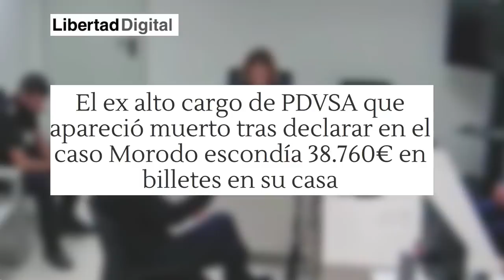EMR:La ley prohíbe a Iglesias entrar al CNI,mientras USA aísla a Sánchez por sus vínculos con Maduro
iglesiascni Estadosunidoscontrasanchez venezuela cni elmundoalrojo distritotv Distrito Televisión es un canal de televisión que incluye información política, económica, deportiva y social, películas, series y documentales. Lo puedes ver en la TDT de Madrid en las frecuencias 45 (666 MHz) y 57 (760 MHz) , y en nuestro canal de Youtube